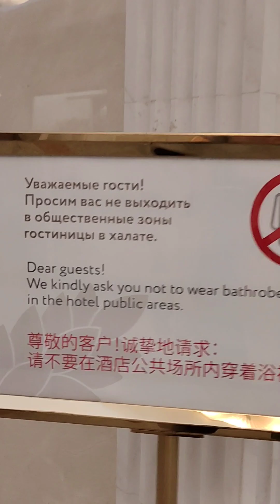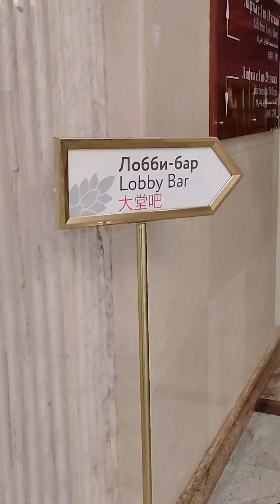Radisson Collection Hotel, Moscow/бывшая гостиница Украина🎗️роскошное убранство ✔️17.10.2023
✔️Собрание скульптуры

Коллекция скульптур гостиницы представляет художественную ценность и состоит из редких находок, собранных в результате работы с талантливейшими скульпторами московских и петербуржских мастерских. Некоторые скульптуры удалось восстановить, другие отлиты заново. Яркие образы эпохи социалистического реализма – подчеркнуто идеологические и народные, аллегорические и портретные, выраженные в мраморе, бронзе, гипсе или фарфоре, – наполняют пространства гостиницы жизнью.

Пушкин, Лермонтов, Есенин, Чехов, Толстой, Маяковский, Кутузов, Гагарин никогда не бывали в гостинице «Украина», но отныне обитают здесь, воплощенные более полувека назад гениальным резцом и чуткими пальцами мастеров-скульпторов Кочукова Н.С.,Якимовича П.А., Габе М.Р., Комова О.К., Мурзина А.А., Венковой И.А., Игнатьева А.М. и знаменитого художника-скульптора, автора уникальных скульптурных произведений, украшающих Московский метрополитен, - Мотовилова Г.И. Собрание советской скульптуры – 57 прекрасных образчиков, как и уникальная Диорама Москвы, приобретены для гостиницы в период ее модернизации и реставрации (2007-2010 гг.)

✔️Живописный плафон

Знаменитый живописный плафон «Праздник труда и урожая на хлебосольной Украине» создан в 1957 г. для декоративного оформления холла гостиницы и является яркой деталью «сталинского ампира».

На плафоне изображён народный праздник на Советской Украине: нарядные работники промышленности и сельского хозяйства социалистической республики «спускаются» к зрителю по широкой лестнице, неся в руках орудия и плоды труда. Герб, развевающиеся флаги, снопы колосьев – характерные художественные элементы той эпохи, также присутствуют и в архитектурном декоре здания.
В период модернизации гостиницы (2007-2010 гг.) живописный плафон бережно отреставрирован и, в соответствии с первоначальным замыслом, дополнен эффектным расписным обрамлением и подсветкой.
Название: «Праздник труда и урожая на хлебосольной Украине»
Год создания: 1957
Авторы: А.Гавриков, И.Вайнман, Ч.Ахмаров.
Диаметр плафона: 10 метров.

✔️Коллекция живописи

Собрание произведений изобразительного искусства гостиницы насчитывает 1256 картин. Здесь представлены полотна именитых и узнаваемых авторов, классиков социалистического реализма – Александра Дейнеки, Аристарха Лентулова, Дмитрия Налбандяна, Николая Ромадина, Михаила Суздальцева, Кукрыниксов и многих других, не столь известных широкому кругу любителей живописи.

Среди художников советской эпохи явный интерес вызывают также Я.Ромас, М.Бирштейн, А.Никич, С.Лучишкин, Г.Нисский, М. и Е. Асламазян, П.Соколов-Скаля, Н.Денисовский, М.Иванов. Украшение коллекции – работы Василия Поленова, датируемые 1910–12 гг., имеющие музейное значение. Выполнены автором в период пребывания в Крыму, в частности в Судаке.
Большинство произведений созданы после войны, вплоть до конца 1950-х годов, и предоставлены гостинице Комбинатом живописно-оформительского искусства Художественного фонда РСФСР.

✔️Диорама

Уникальная диорама Москвы создана в 1977 г. по заказу МИД СССР к национальной выставке в Америке, где она вызвала сенсацию: «миниатюрную Москву» в нью-йоркском Дир-парке посещали до 40 тыс.человек в день. Позже в 1980-х г. диорама побывала в Италии, Турции, Болгарии, Англии, Германии и во Франции. По возвращению на родину она демонстрировалась на ВДНХ, затем в выставочном зале на ул.Наметкина. В 2007 г. на аукционе диорама Москвы приобретена гостиницей, бережно отреставрирована и переоснащена. Эти работы заняли три года (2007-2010 гг.) – столько же длилась модернизация самой гостиницы. Диорама демонстрирует центр Москвы и его окрестности (от Софийской до Лужнецкой набережных) – как они выглядели в 1977 году, и отличается детальной проработкой, высокой степенью точности и достоверности. Светотехнические устройства создают иллюзию смены времени суток. Активный режим демонстрации сопровождает аудио-экскурсия о диораме и ее объектах на русском, английском, французском, немецком, а также китайском языках. Есть экран с режимом просмотра слайд-шоу.
Доступна для посещения в любое время
Название: Диорама Москвы
Год создания: 1977
Авторы: коллектив художников-макетчиков под руководством художника Ефима Дешалыта
Параметры: масштаб 1:75; площадь экспозиции 400 кв.м.; площадь живописного холста 97,5 кв.м.